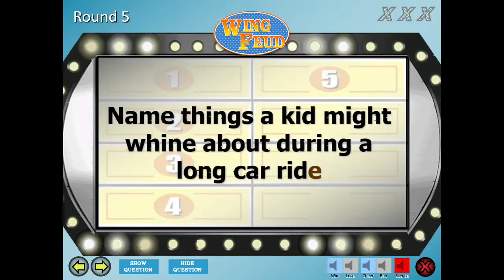Gameshow Spring 2022: Wing Feud!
In this episode, the residents from Suites and the residents from Oak Ridge compete in a game of Wing Feud!

Want to see more content like this? Go to mytv10.uwec.edu for more!